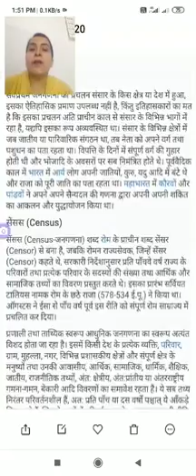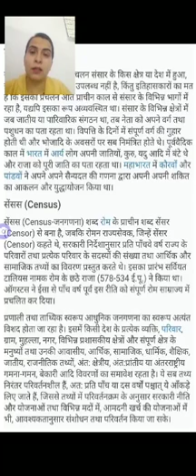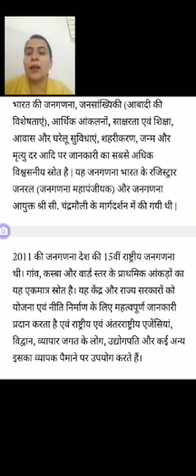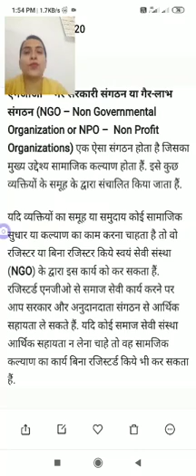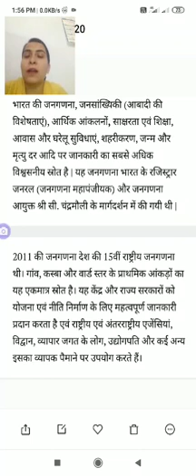D.El.Ed.4th sem/SST/Census & NGO/Ms Deepti Shukla